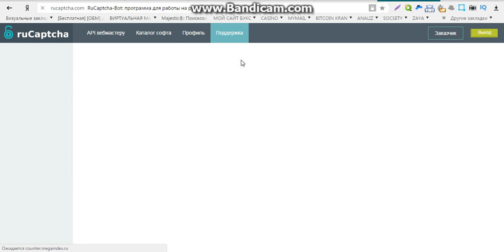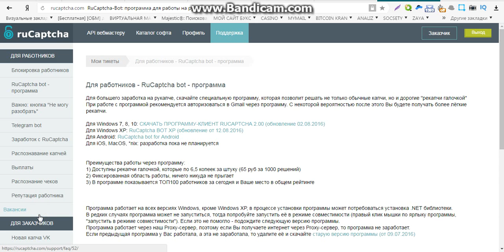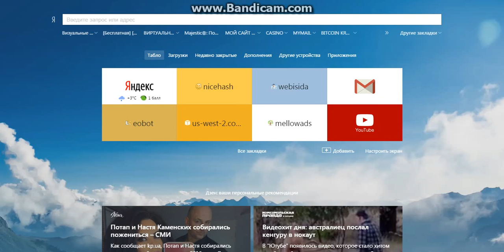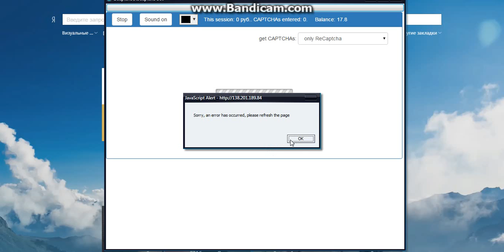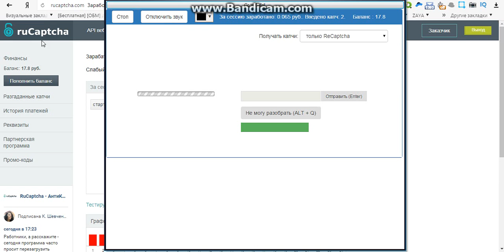новые способы заработка без вложений